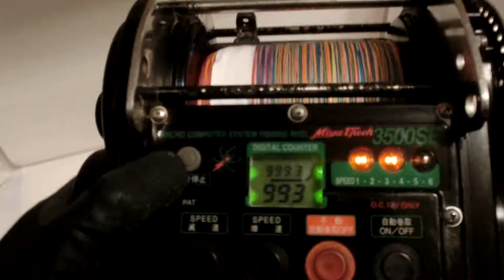Miya Epoch PW-3500-SE 6-Speed Electric reel +Used PE line Good condition !!